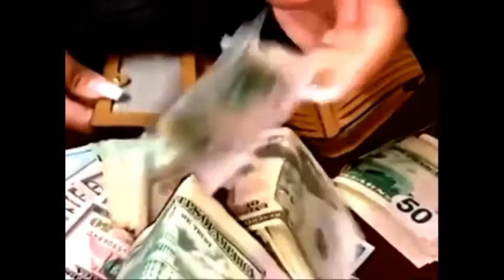BABA EZRA MONEY SPELLS MAGIC RING AND MAGIC WALLET IN KHAYELITSHA, LANGA, GUGULETHU.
The powerful traditional healer herbalist in Port Elizabeth Uitenhage Despatch specialised in instant magic money spells, love spell in Limpopo, Polokwane, Johannesburg.

 Get quick money, Pastors powers, Solve all your financial problems with my Miracle Magic ring and Magic Wallet in Durban, Cape Town, and Magic money spells Limpopo Polokwane.

 I have a worldwide experience in healing and casting all types of black white magic money spells, Real magic spell to help you with financial problems,  Fixing broken relationships and marriage in Jeffreys bay and Humansdorp, bring lost lover back, Try the two powerful money spirits short boys and all gambling win spells lotto  casino (same day).

 Am here to cast spells, treat, heal & pay attention to whoever has problems using true guidance of my ancestors no matter how far the client may be, my money spells and love spells are 100% guaranteed to work.

I can cast powerful and trusted spells that really work in Johannesburg, Pretoria, Durban, Port Elizabeth, East London, Cape Town, Limpopo and other parts of South Africa and am determined to offer exactly what you are seeking for.

1. The money magic spells in Port Elizabeth.
2. Witchcraft magic money spells in Durban.
3. All Financial Problems
4. Magic Ring & Magic Wallet
5. Rats for Money in Mthatha, QwaQwa, Bloemfontein
6. Wicca magic spells for wealth, prosperity and money Durban, Johannesburg.
7. Men Enlargement (size & power) Cape Town.
8. Bring Back Lost Love in Port Elizabeth, Uitenhage, and despatch.
9. Fix marriage Problems

Powerful  miracle magic ring and magic wallet for money, the two powerful spirits short boys for hire in durban, Swaziland, Zimbabwe, Musina, money, love spell and potions, relationship, marriage and family issues, get back lost lover.

NB; Its free delivery around South Africa.